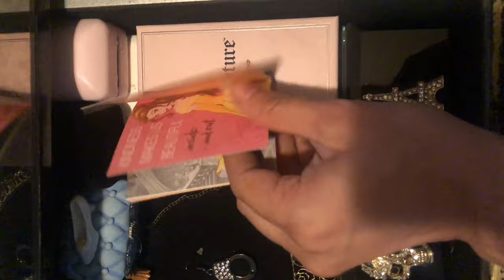Unlocking Memories | Cleaning Out My Sentimental Jewelry Box | San Diego Barbie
🎁 De cluttering My Jewelry Box! | Minimalist Jewelry Collection 🎁

Join me in this relaxing and satisfying journey as I de clutter my jewelry box! In this video, I take you through my collection, sharing memories and stories behind each piece. From sentimental gifts to stylish accessories, every item holds a special place in my heart.

As I sift through my treasures, I realize the beauty of minimalism and the importance of letting go of what no longer serves me. Witness my decision-making process as I part ways with some pieces while cherishing others.

From cute bows to elegant necklaces, adorable dog glasses to stylish handcuffs (yes, you heard that right!), explore the eclectic mix of items in my jewelry box. And don't miss out on the crown jewel of my collection – a stunning crown that I absolutely adore!

Join me in embracing simplicity and making room for what truly matters. Let's spark joy together! ✨

🎁 ¡Desordenar mi joyero! | Colección de joyería minimalista 🎁

¡Únase a mí en este viaje relajante y satisfactorio mientras ordeno mi joyero! En este vídeo, te llevo a través de mi colección, compartiendo recuerdos e historias detrás de cada pieza. Desde obsequios sentimentales hasta accesorios elegantes, cada artículo ocupa un lugar especial en mi corazón.

Mientras reviso mis tesoros, me doy cuenta de la belleza del minimalismo y la importancia de dejar ir lo que ya no me sirve. Sea testigo de mi proceso de toma de decisiones cuando me despido de algunas piezas y aprecio otras.

Desde lindos lazos hasta elegantes collares, adorables anteojos para perros y elegantes esposas (¡sí, escuchaste bien!), explora la mezcla ecléctica de artículos en mi joyero. Y no te pierdas la joya de la corona de mi colección: ¡una corona impresionante que adoro absolutamente!

Únase a mí para abrazar la simplicidad y dejar espacio para lo que realmente importa. ¡Vamos a generar alegría juntos! ✨